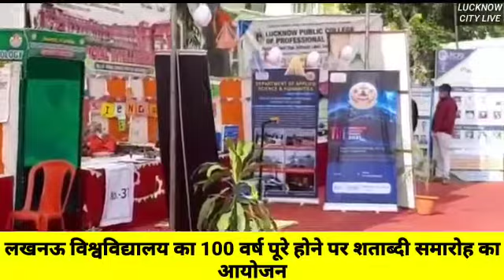उच्च शिक्षा समाचार दर्पण-लखनऊ विश्वविद्यालय शताब्दी समारोह